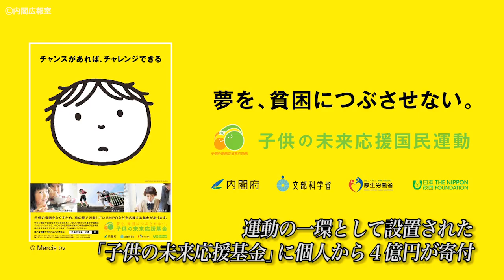子供の未来応援基金への寄付に対する感謝状贈呈式―平成28年7月13日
安倍総理は総理大臣官邸で子供の未来応援基金への寄付に対する感謝状贈呈式に出席しました。
全ての子供が夢をもって成長していける社会を目指しています。